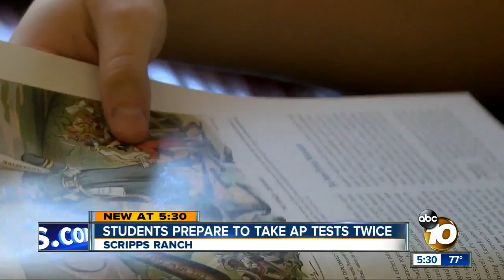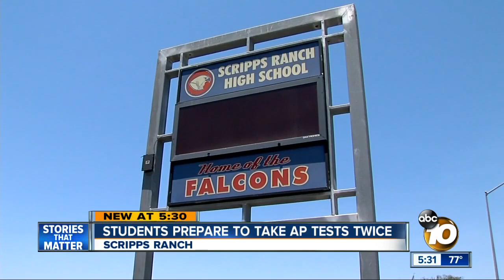Scripps Ranch students prepare to take AP tests twice